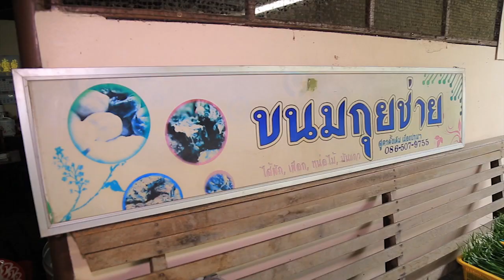เที่ยวปทุมธานี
“ปราง” ล้วงสูตรอาหารโบราณ “เจ๊นาโต๊ะเดียว”

กำลังมาแรง สำหรับนางเอกหน้าหวาน ปราง-กัญญ์ณรัณ งานนี้ยอมรับเป็นสายชิมตัวจริง ของกินที่ไหนดีที่ไหนเด็ดขอให้บอก เจ๊หนูแหม่ม&เจ๊หนูเหมี่ยว&หมวยรถเมล์ เลยส่งไปลุยซอกแซก ตามหาอาหารเหลาโบราณระดับตำนาน ย่านเยาวราชกับเมนูหากินยาก หอยกะพงผัดพริกเผา, ต้มจืดเต้าหู้กระดาน แถมยังมีทีเด็ดอยู่ที่ มีแค่โต๊ะเดียวเท่านั้น!! ห้ามพลาด “ตลาดสดพระราม ๔” เสาร์นี้ 4 โมงครึ่ง ทางช่อง 3